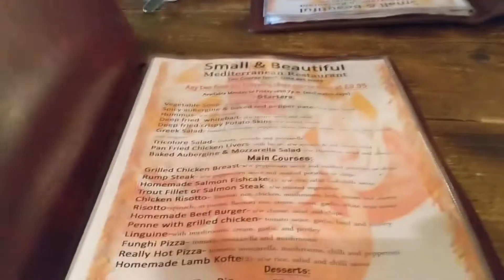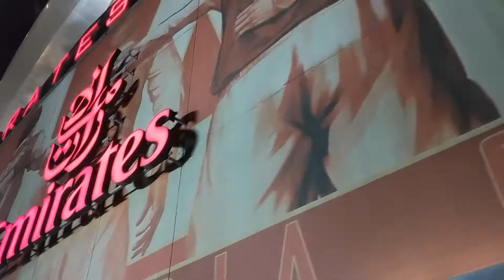Arsenal vs Huddersfield 5-0. My FIRST football game EVER!!! (EVERY ARSENAL FAN MUST WATCH THIS)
Hi hoped you like the video. Look out for the next one.